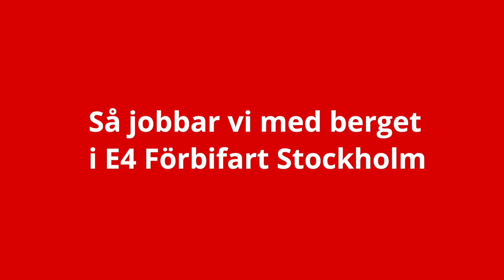Så jobbar vi med berget i E4 Förbifart Stockholm | Trafikverket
Att bygga 55 km tunnel genom berg är komplext. Vem vet vad som finns under markytan? Här får du veta mer om hur geologi hänger ihop med tunnelbygge. Mer information på Trafikverkets webbplats.